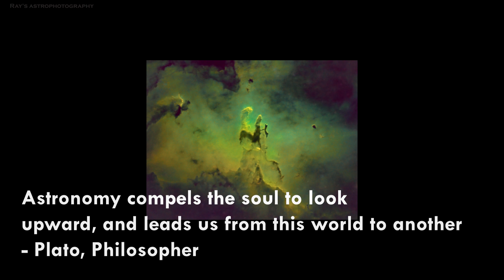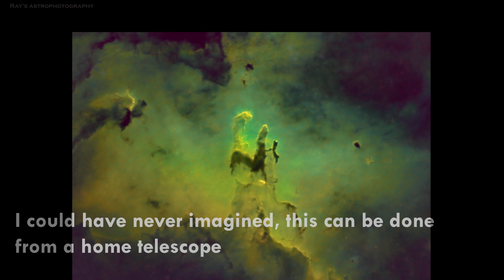Pillars of Creation taken using backyard telescope - Thank you for 10K Subscribers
Pillars of Creation is an iconic Hubble image from the Messier 16 (M16) area, also called Eagle Nebula.   Pillars of Creation is a photograph taken by the Hubble Space Telescope of elephant trunks of interstellar gas and dust in the Eagle Nebula, specifically the Serpens constellation, some 6,500–7,000 light-years from Earth.  They are so named because the gas and dust are in the process of creating new stars, while also being eroded by the light from nearby stars that have recently formed.  Taken on April 1, 1995, it was named one of the top ten photographs from Hubble by Space.com. The astronomers responsible for the photo were Jeff Hester and Paul Scowen from Arizona State University. The region was rephotographed by ESA's Herschel Space Observatory in 2011, and again by Hubble in 2014 with a newer camera.

Here is my telescope equipment I used to take this picture -